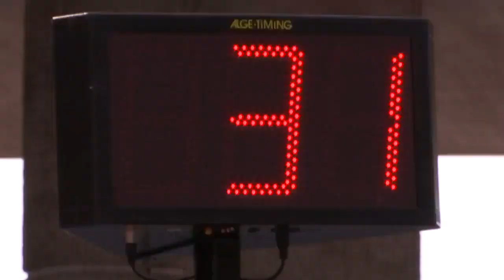World Games 2018 - JUNIOR women 10000M points final Speed skating